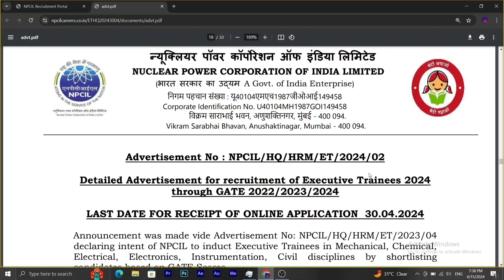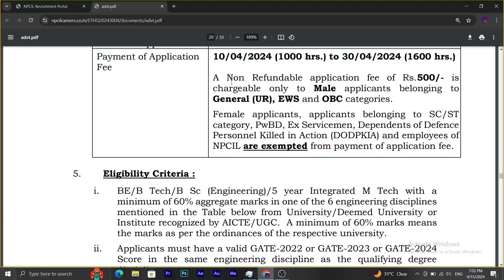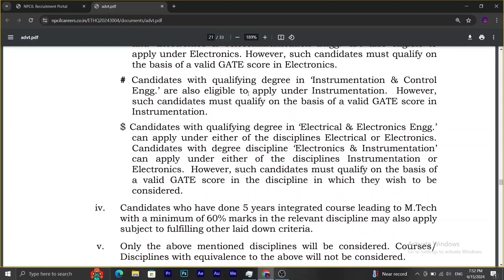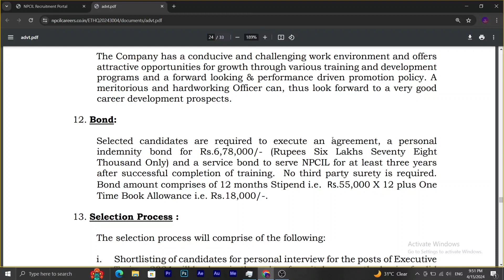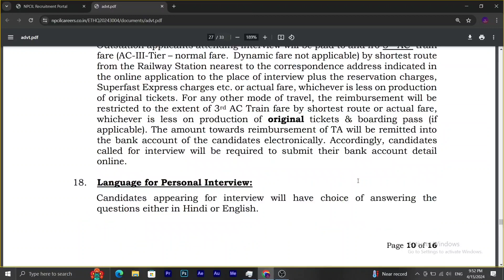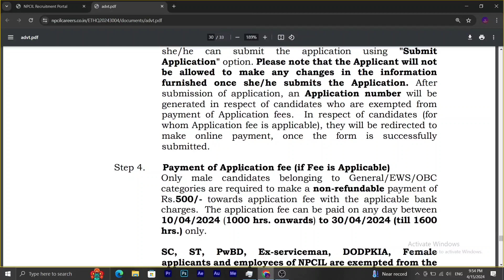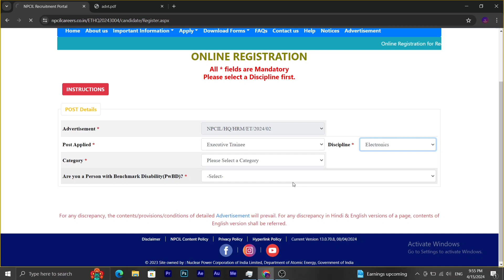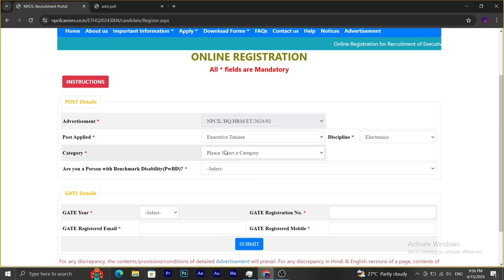NPCIL RECRUITMENT 2024 | Executive Trainee | 400 Posts | How to apply in English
In this video NPCIL Recruitment 2024 for the post of Executive Trainee is explained with official notification. complete details about the program starting with eligibility criteria and application procedure is also demonstrated.